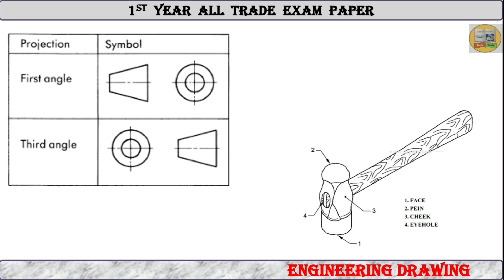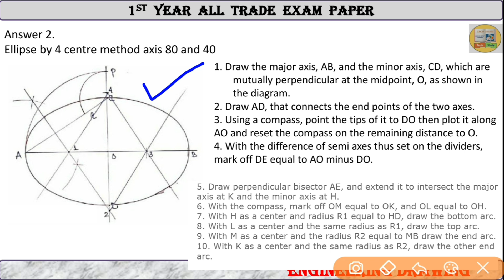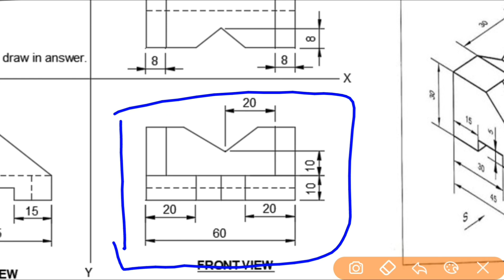Answer Key Engineering Drawing 1st Year All Trade, ITI 1st Year Engineering Drawing Question Paper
ITI 1st Year Engineering Drawing Question Paper, Engineering Drawing 1st Year Exam Paper 2021, ITI Engineering Drawing 1st Year All Trade Paper.

answer key Engineering drawing 1stvyear, iti 1st year engineering drawing all trade, iti Engineering drawing answer key, iti Engineering drawing paper solution.